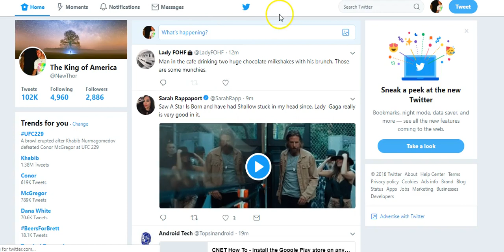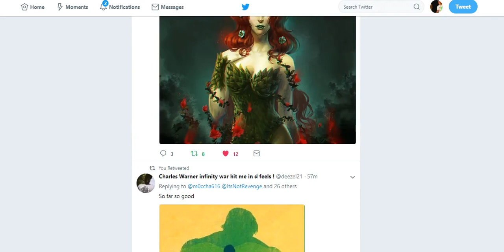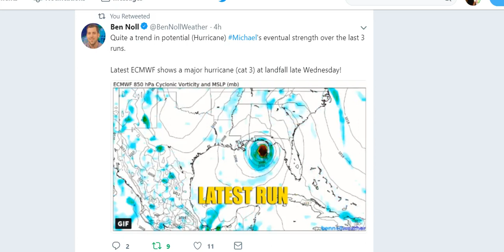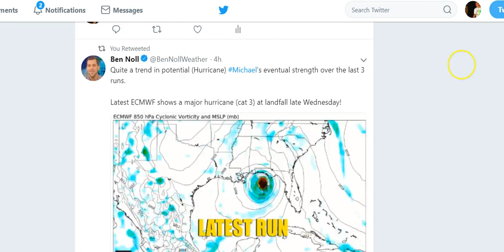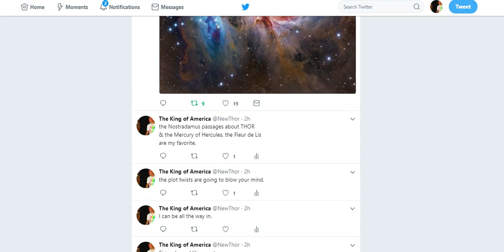Hurricane Michael is going to be a Destructive Monster Storm System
It's going to be NASTY for the Gulf & the East Coast.
THORNEWS
HOUSTON TEXAS
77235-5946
@newthor on twitter

follow cranky's blog. he called this storm sept 18th.

The National Hurricane Center has initiated advisories on Potential Tropical Cyclone Fourteen in the northwestern Caribbean.
It is expected to track northward and become Tropical Storm Michael by Sunday night.
Tropical storm warnings have been issued for parts of western Cuba.
A tropical storm watch has been posted for parts of Mexico's Yucatan Peninsula.
Heavy rain and flooding are threats in western Cuba, the Yucatan Peninsula and Central America.
The U.S. Gulf Coast could be threatened by this system next week.

Tropical storm warnings have been posted for the western Cuban provinces of Pinar del Rio and the Isle of Youth. A tropical storm watch has been issued for the northeastern coast of Mexico's Yucatan Peninsula, from Tulum to Cabo Catoche.

Tropical-storm-force winds (39-plus mph) are expected to first reach the tropical storm warning area Sunday night, making outside preparations difficult or dangerous. Tropical-storm-force winds are possible in the tropical storm watch area Sunday night and Monday.

Potential Tropical Cyclone Fourteen is expected to drift northward toward Mexico's Yucatan Peninsula, then into the southern Gulf of Mexico by Monday.

It is expected to organize into a tropical depression by late Saturday night or Sunday and strengthen to a tropical storm Sunday night, receiving the name Michael once it does so.

The National Hurricane Center has scheduled a reconnaissance flight to investigate the system Sunday.

The majority of our forecast guidance suggests the system will then be drawn northward and could eventually pose a threat to parts of the U.S. Gulf Coast by the middle of next week.

For now, interests along the U.S. Gulf Coast should monitor the progress of Potential Tropical Cyclone Fourteen.

In the meantime, this system will bring torrential rainfall to portions of Central America, Mexico's Yucatan Peninsula and western Cuba over the next few days, a feature common to most all CAGs.

Rainfall totals of 3 to 7 inches are forecast over western Cuba, with 2 to 4 inches over the Yucatan Peninsula, Belize and northern Honduras through Tuesday. Isolated maximum amounts of 12 inches are possible in western Cuba.

These downpours could contribute to life-threatening flash flooding and mudslides.

A ribbon of strong westerly winds aloft is over the western Caribbean Sea, providing wind shear – the change in wind speed and/or direction with height – that is typically hostile to developing and active tropical cyclones. This wind shear over the western Caribbean Sea is notably stronger than one year ago when Nate formed.

However, this ribbon of wind shear appears to be just far enough north, which will allow a tropical depression to develop on the eastern or northeastern side of the CAG.

Wind shear is expected to be lower in the Gulf of Mexico, and sea-surface temperatures are above average in much of the Gulf of Mexico as well. Both of these factors could assist in strengthening.

Recent Notable Gyre-Induced Tropical Storms, Hurricanes
Central American gyres (CAG) most often form in late spring and early fall and can spawn tropical storms as late as November and as early as May in both the Atlantic and eastern Pacific basins. Sometimes a CAG can trigger a tropical cyclone in each basin at the same time.

46 people are talking about this

Roughly 50 percent of CAGs have a tropical cyclone associated with them, according to Dr. Philippe Papin, atmospheric scientist at the U.S. Naval Research Laboratory.

"When a tropical cyclone does occur, it tends to form on the northeastern side of the [gyre] and rotates counterclockwise around the larger circulation," Papin told weather.com in late-September 2017.

As mentioned above, Hurricane Nate was generated from a CAG one year ago.

Nate was retired from future use as a hurricane name, primarily due to catastrophic flooding in Central America as Nate was forming. Thousands of homes were damaged or destroyed, and both agriculture and transportation infrastructure was significantly damaged.

Another recent example of gyre-induced tropical cyclone formation occurred in 2010, when Tropical Storm Nicole formed just south of Cuba from the gyre in late September.

Nicole was a short-lived and ill-formed tropical storm that tried to cross Cuba. It brought heavy rain to the Cayman Islands, Jamaica, Cuba and portions of South Florida.